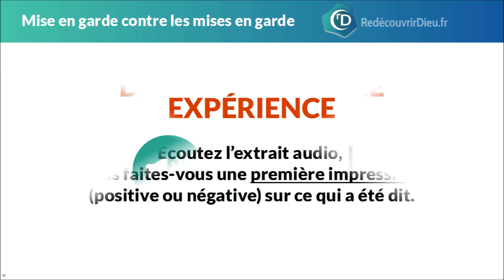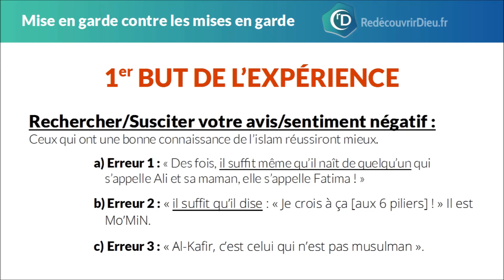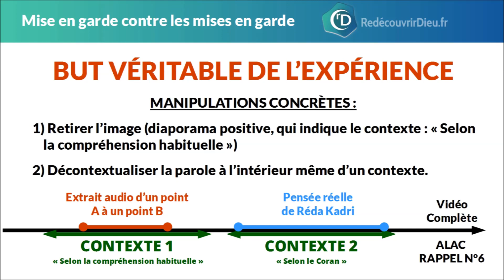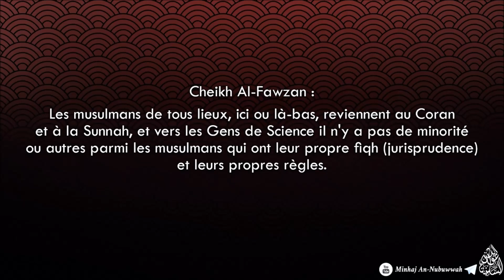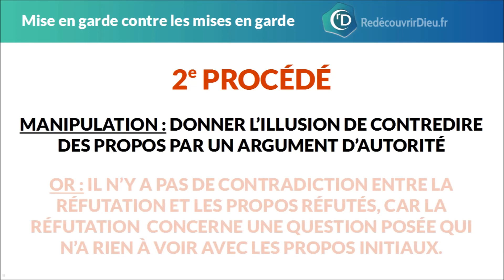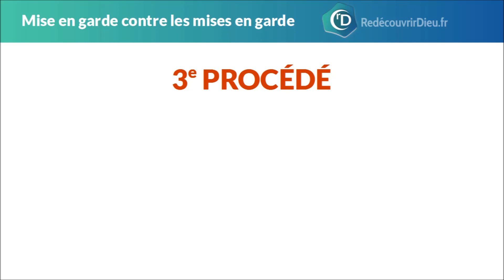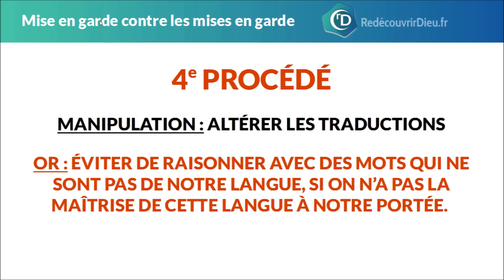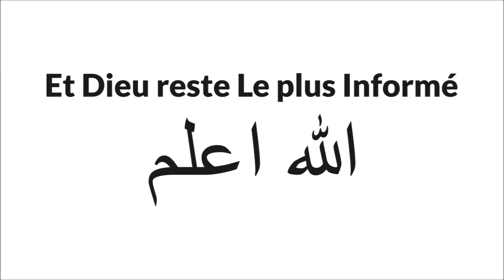❌ Mise en Garde Contre les Mises en Garde [⚠️ Attention aux manipulations]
❌ Mise en Garde Contre les Mises en Garde

« Ô vous qui croyez ! Si un homme pervers vous apporte une nouvelle, vérifiez-en la teneur, de crainte de faire du tort à des innocents, par ignorance, et d’en éprouver ensuite des remords. »
Coran, Sourate Al-Hujurât (Les Appartements), Verset 6.

Le Prophète (ﷺ‎) a dit :
« Ce que je crains le plus pour ma communauté, c'est tout hypocrite avec une langue éloquente » [Musnad Ahmad]
« Si un homme traite son frère de mécréant (Kafir), alors l’un des deux aura mérité cette qualification » [Sahih Al-Bukhârî]
« Le Musulman est celui dont, de sa langue et de sa main les gens sont en sécurité, et le Croyant est celui dont la vie et les richesses du peuple sont en sûreté. » [an-Nasa'i]
« Le Croyant n’est pas celui qui jette le doute sur la bonne réputation des autres, ni le maudisseur invétéré, ni le grossier » [at-Tirmidhi]

Extraits vidéos tirés de :

Reda Kadri du projet ALACoranique Institut des Valeurs - Rappel N°6 : Quelle est la vraie religion ? (partie 2/3)